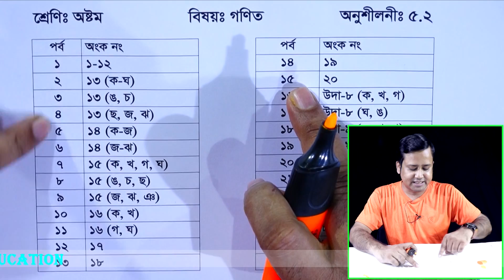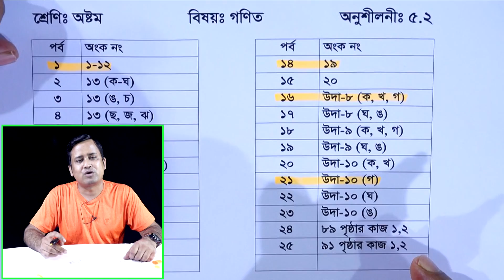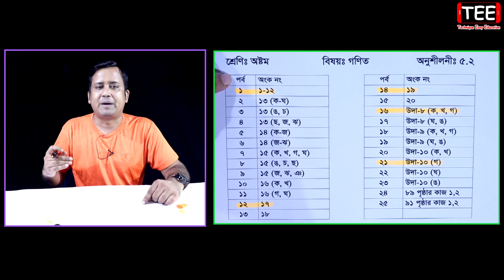JSC Math 5.2 (All Part) ll Class 8 Math 5.2 ll অষ্টম গণিত পঞ্চম অধ্যায় || সকল অংকের সমাধান